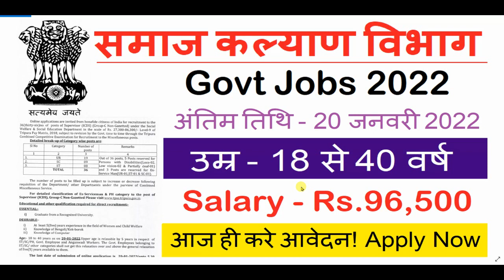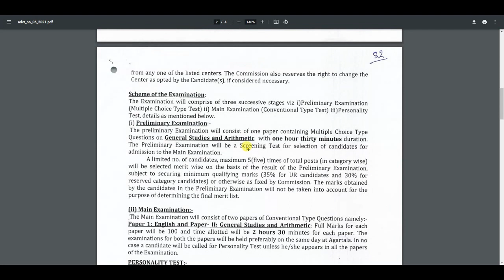Social Welfare Department Recruitment 2022 | sarkari result | free job alert, work from home